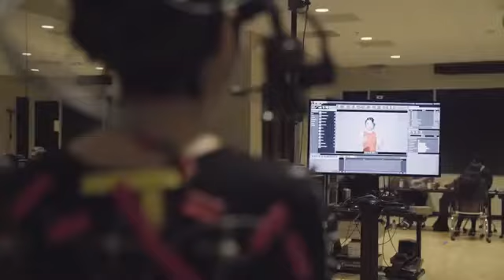Making of Real-Time CGI Character ‘Siren’ in Unreal Engine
Cubic motion Studios Motion Capture Making of Real-Time CGI Character ‘Siren’ in Unreal Engine